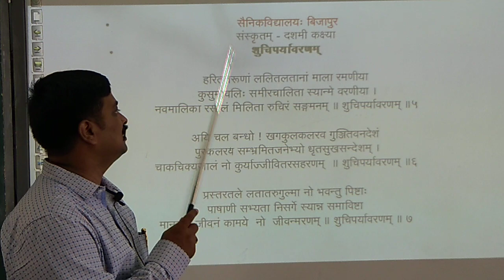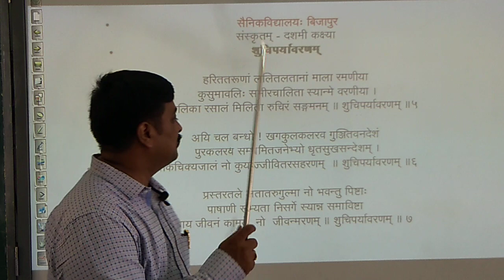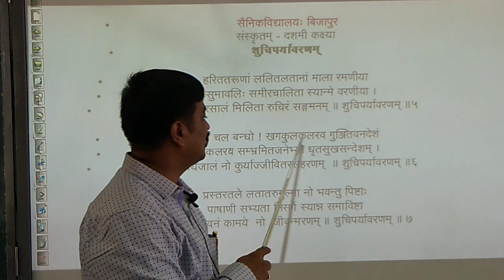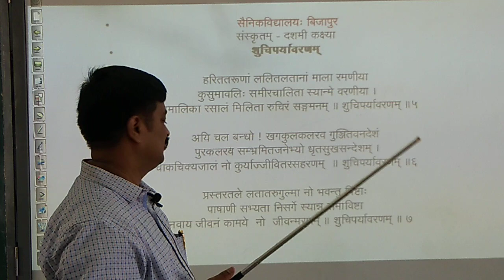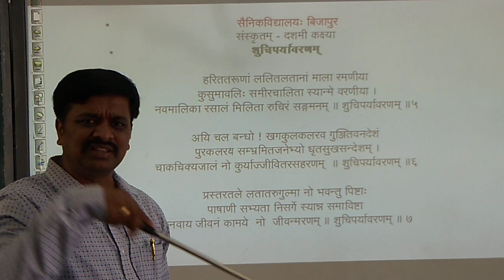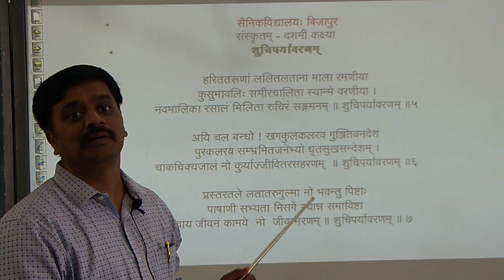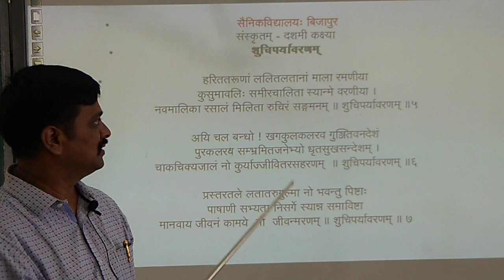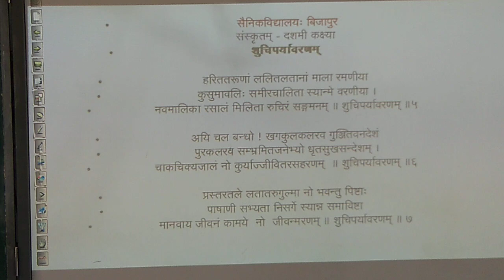CLASS 10 SANSKRIT 3-JUNE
KGM CLASS 10 SANSKRIT 3-JUNE